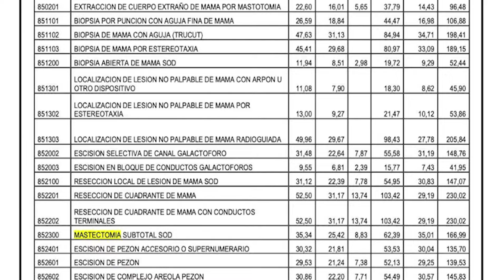El Manual TARIFARIO Que Tiene ENFRENTADO A Petro y Al Talento Humano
¿Cuál es la realidad del manual tarifario en salud que tiene enfrentado tanto a talento humano como al presidente Petro?